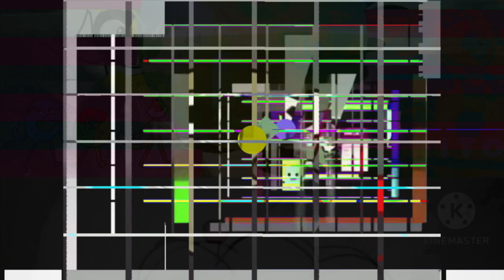S.../B.../E.../3.../A.../Happy Birthday For Adisa